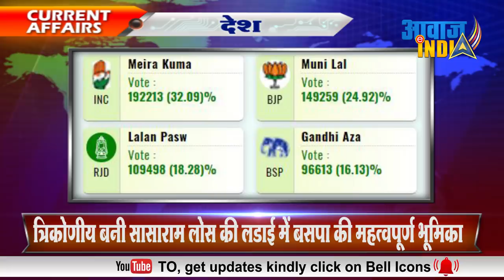त्रिकोणीय बनी सासाराम लोक सभा की लड़ाई में बसपा की महत्वपूर्ण भूमिका